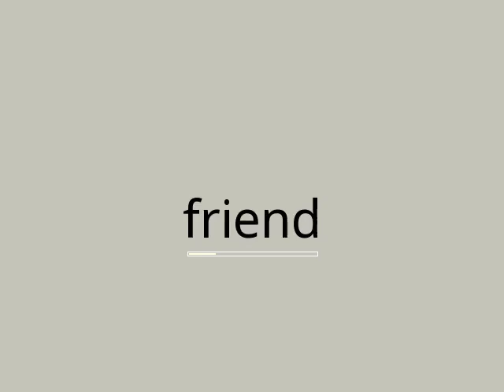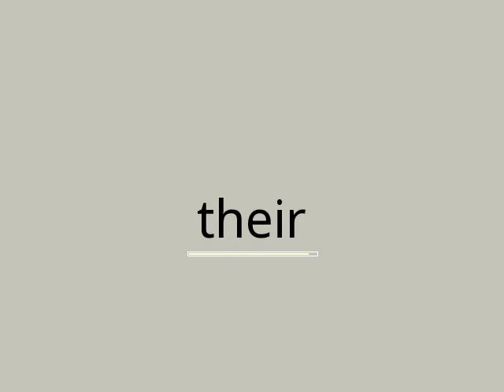Speed Read Quran Surah 070